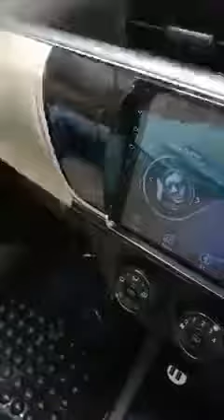عمر دیکھو اسکی اور کام دیکھو 😂😂اپنے کسی ایسے دوست کو مینشن کریں جس کا بچپن ایسا ہوگا